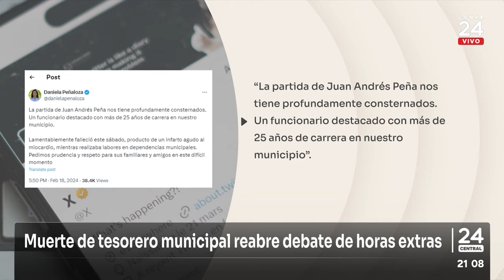Confirman que tesorero de Las Condes falleció de un infarto | 24 Horas TVN Chile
Luego de que ayer la PDI indicara que la causa de muerte del Jefe de la Tesorería de Las Condes era "indeterminada", este lunes se confirmó que su fallecimiento ocurrió producto de un infarto. El funcionario era investigado por recibir millonarias asignaciones por concepto de horas extras.